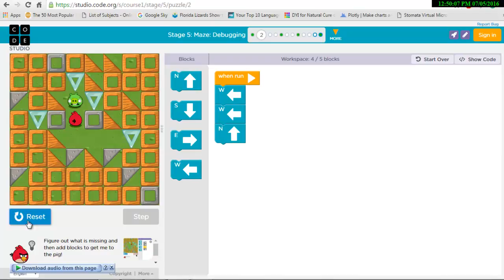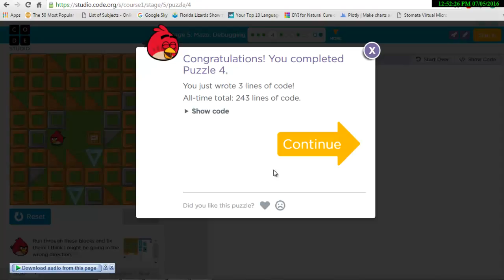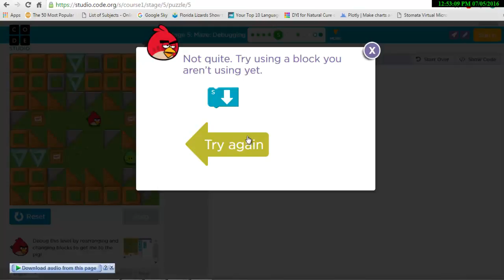Computer Coding for Kids: 1.2 Sequencing Practice in Urdu Hindi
Nabeeha explains  sequencing in coding.